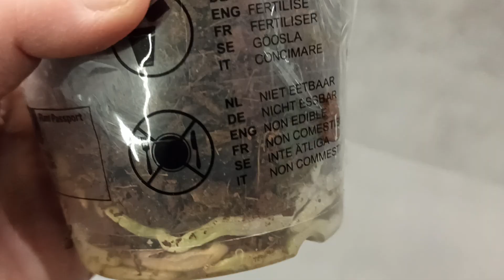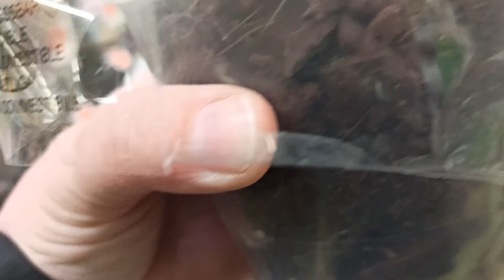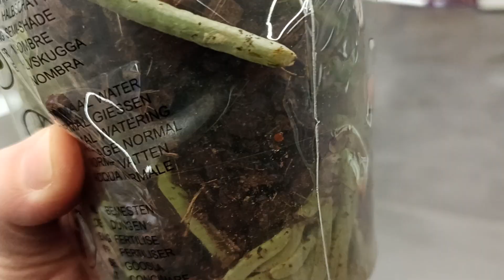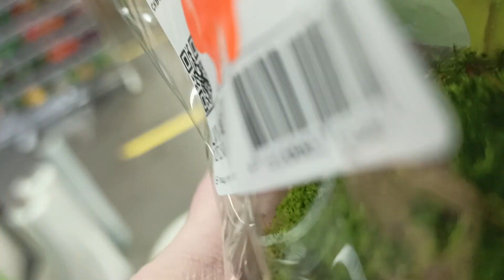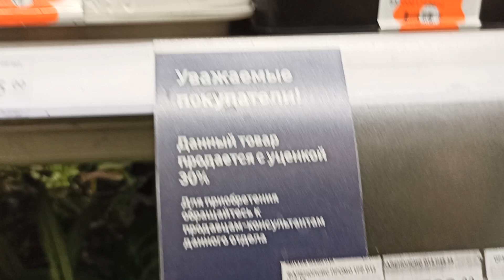Орхидеи в Барнауле в Леруа Мерлен на Павловском!!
Это второй магазин Леруа Мерлен в Барнауле и в нем представлены отличные орхидеи!!!